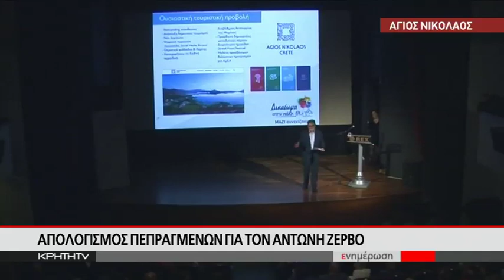Απολογισμός πεπραγμένων για τον Αντώνη Ζερβό